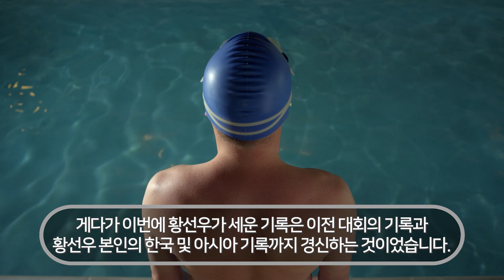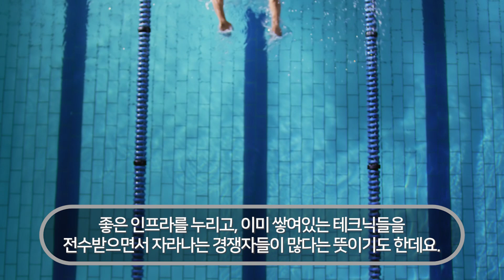아무도 신경조차 쓰지 않았던 18세 한국 선수의 움직임에 금메달 확정이라던 중국 선수 경기 포기한 이유